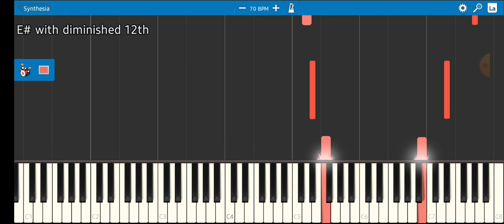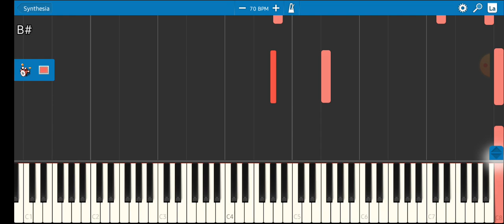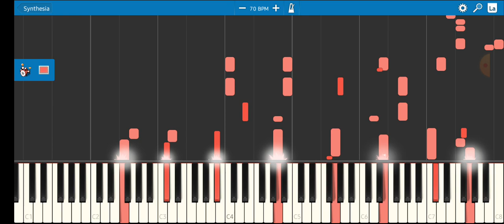Morgan Moses - Fearful Impact (ORIGINAL SONG)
Song: Fearful Impact

Album: Flying Llamas